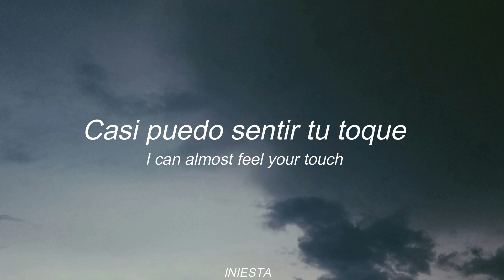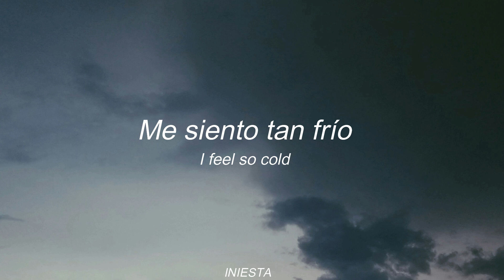Rei Brown - I feel so cold (sub. Inglés y Español) | Lyrics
Artist: Rei Brown
Song: I feel so cold